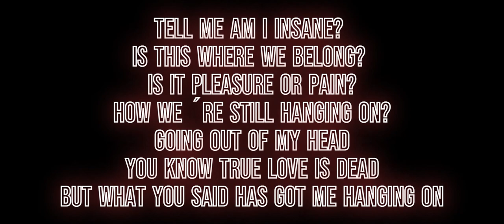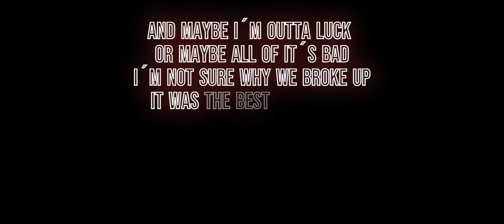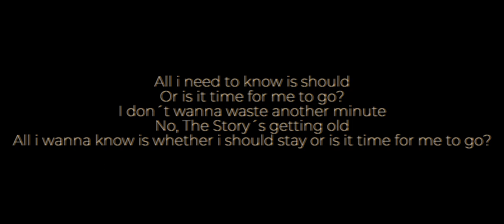Sum 41 - Landmines (Lyrics)